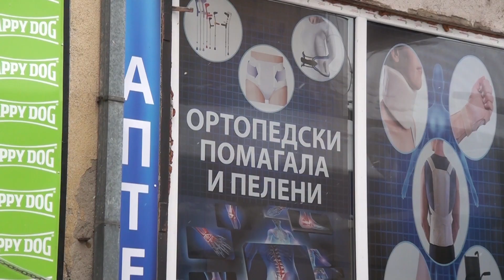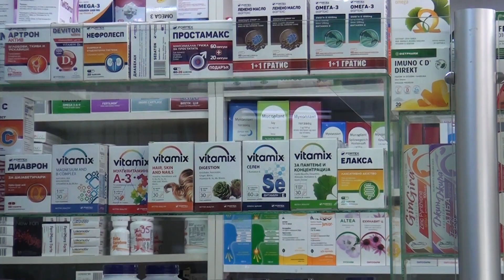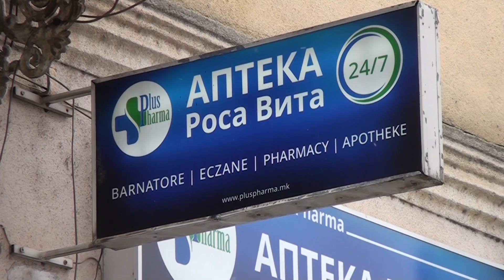Tv Tera Bitola Rosa Vita, apteka koja raboti i za praznici 13 01